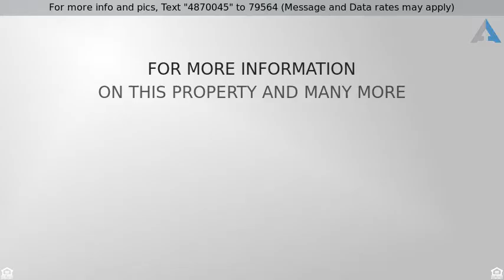Priced at $474,900 - 22309 Quail Run Way, Parker, CO 80138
Stunning home in The Villages Of Parker

This Gorgeous home is truly a must see! Located on a spectacular private lot backing to open space. Numerous upgrades including  beautiful gourmet kitchen with slab granite countertops and upgraded cabinets,. Other upgrades  include hardwood floors and many rooms feature new carpet. The master suite features a spacious bedroom and stunning 5 piece master bath with skylight. Newer interior & Exterior paint, Shutters, newly resurfaced deck, solar powered roof vent, newer roof, all new screens, 5" Gutters, new exterior lighting. From the moment you enter this special home you will know you have found your dream home!